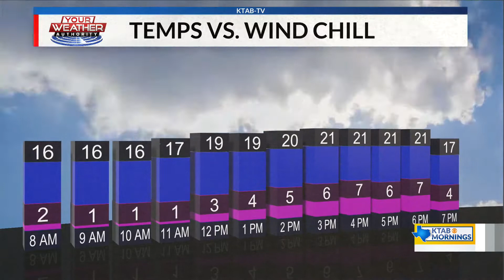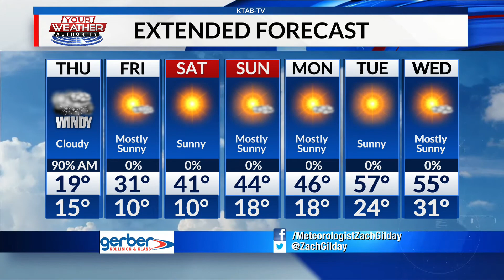Thursday, February 3, 2022: Hazardous traveling conditions and subfreezing temperatures continue